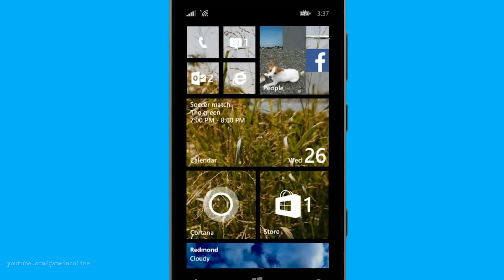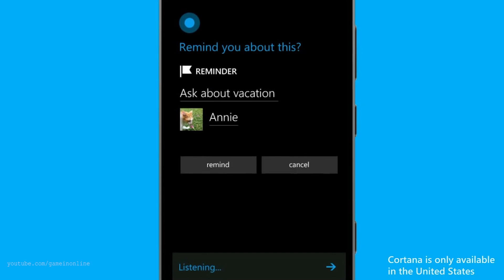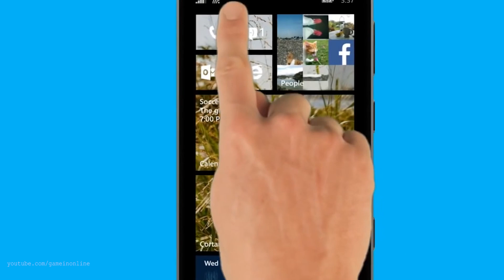FIFA 17 взломали | Игровые новости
В сегодняшних игровых новостях будет про Serial Cleaner получает оценки, релиз Black The Fall, Empyre Lords of the Sea Gates – анонсировано изометрическое RPGЮ, Анонсирован Citadel Forged With Fire, Windows Phone 8.